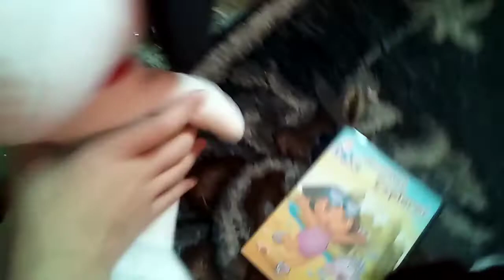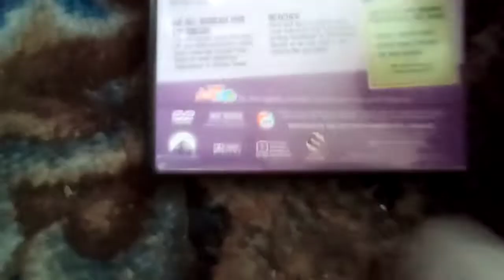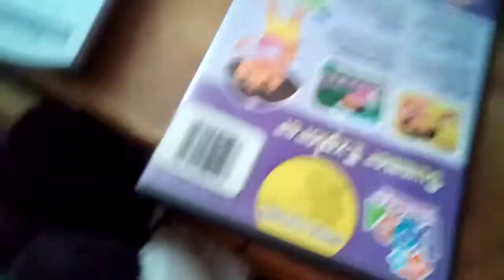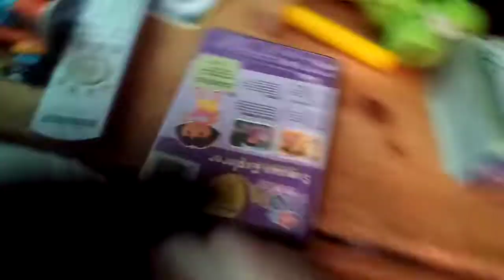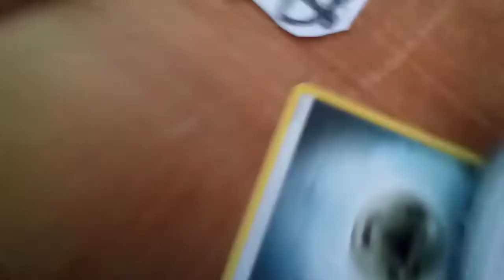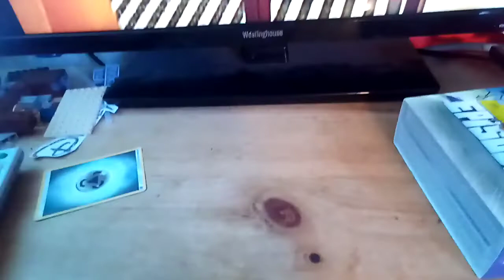Snoopy & Friends watches Dora The Explorer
Creeper's just brought his kid in named Creeper Jr., as Mario comes to visit, and he, Snoopy and the others watches Dora The Explorer
Note: Mario Hates Dora The Explorer
©Paramount Global for Dora The Explorer (AND DO NOT BLOCK THIS)